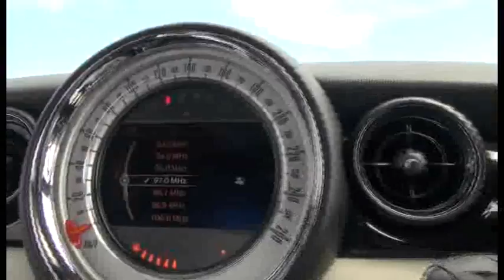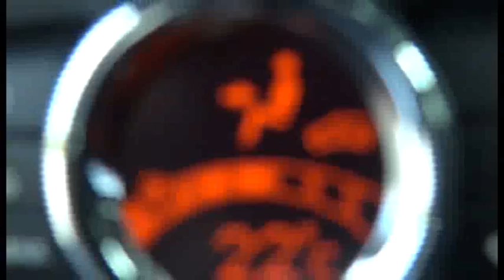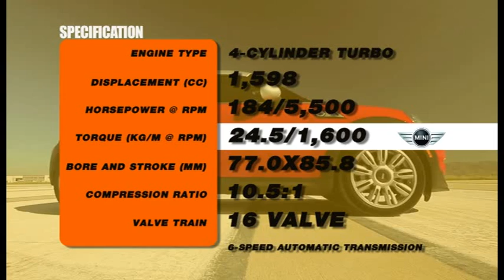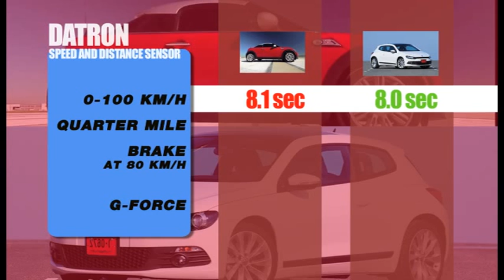Carnatomy onair 29-08-55 Part4/5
ช่วงกายวิภาค : MiNi Cooper S Coupe
Carnatomy วาไรทียานยนต์ของคนทันสมัย รายการที่รถกับคนจะรวมเป็นหนึ่ง ทุกวันพุธ 5ทุ่ม-เที่ยงคืน Speed Channel True Visions 72